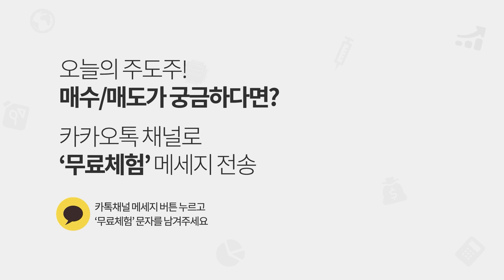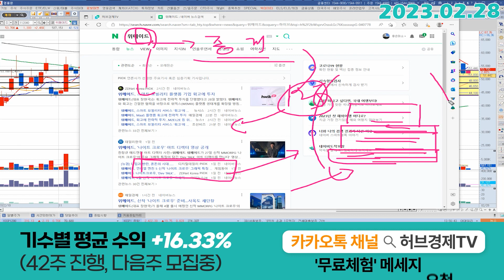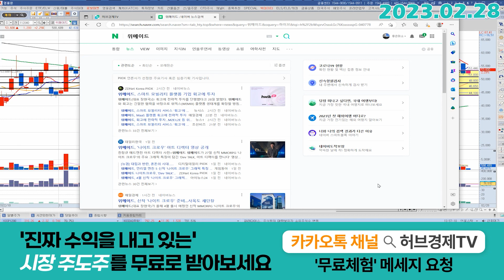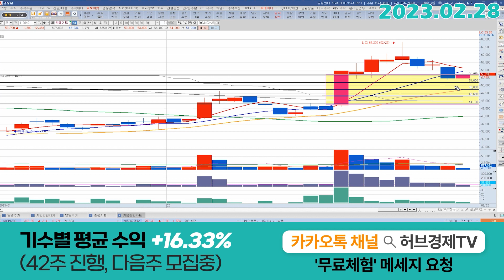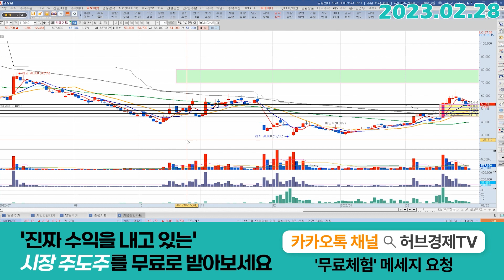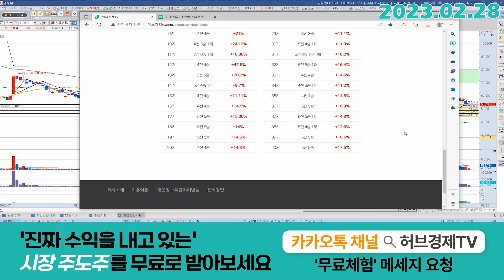위메이드 (112040) - 망설일 이유가 당장은 안보입니다.